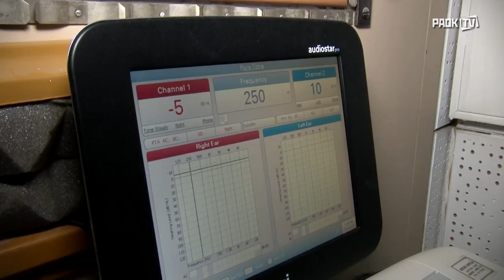"Με τον ΠΑΟΚ κανείς δεν είναι μόνος" - PAOK TV